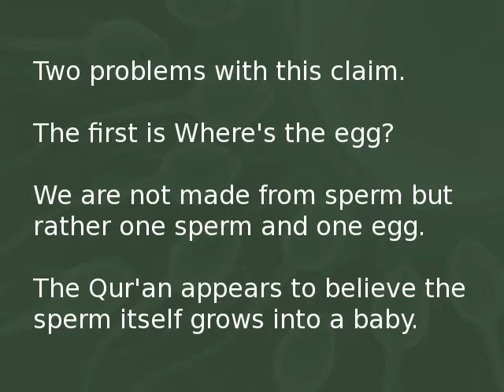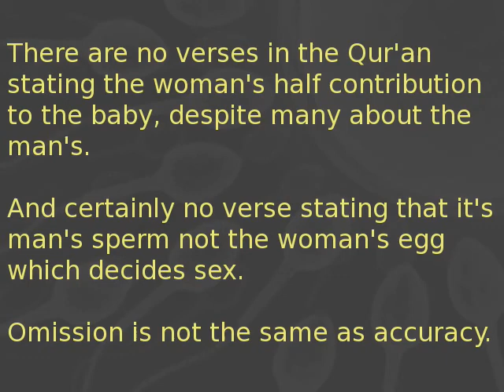No Science in the Quran Sex of Babies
A babies sex is determined by sperm. It's claimed this is stated in the Quran. This video will show why this isn't true.